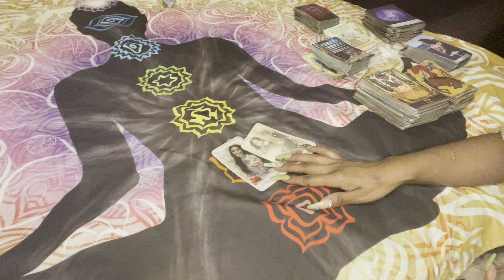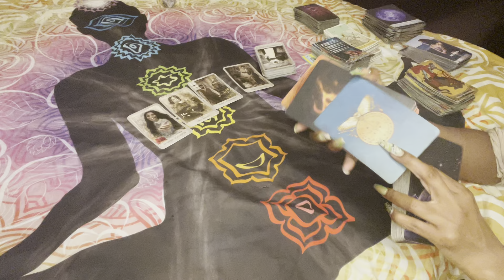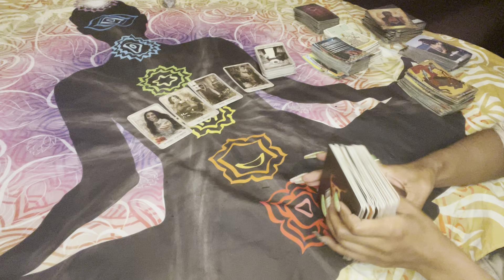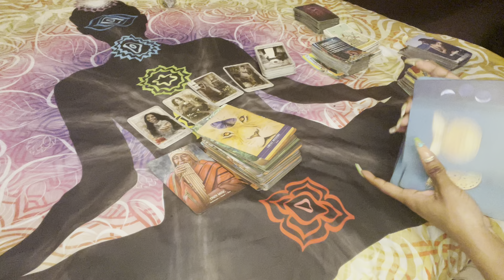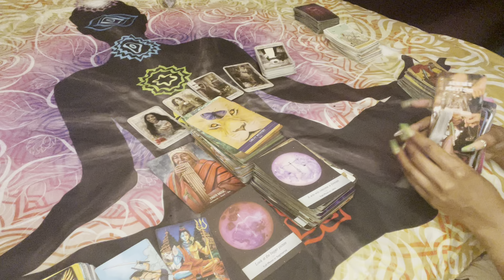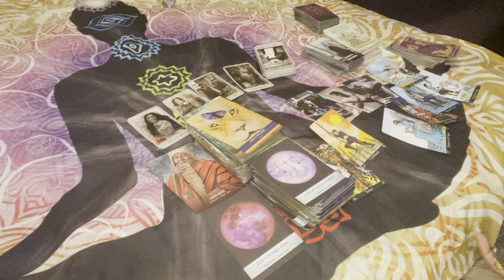⚖️ KARMIC & ANCESTOR MESSAGES: SAGITTARIUS ARIES LEO … REJECTED AND MAD ASF😮‍💨